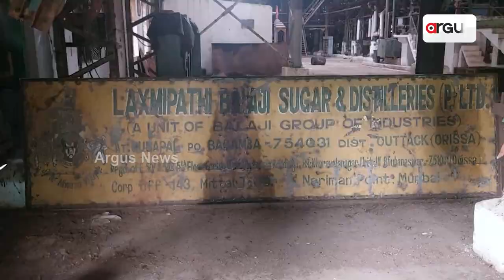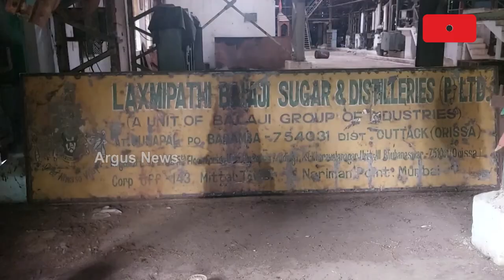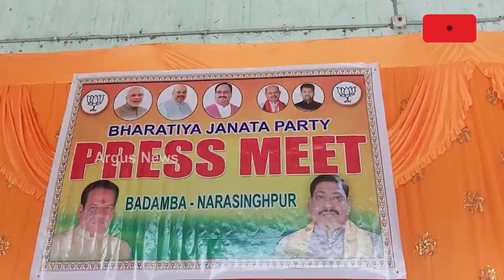BJP Targets BJD MLA Devi Mishra Over Sugar Mill Auction In Badamba